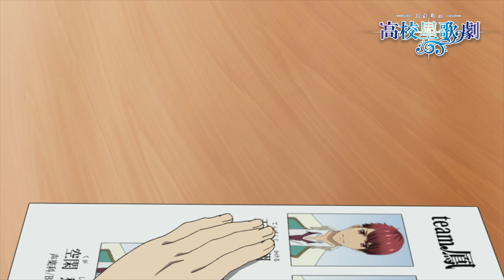TVアニメ「スタミュ」第1期 第2幕ダイジェスト